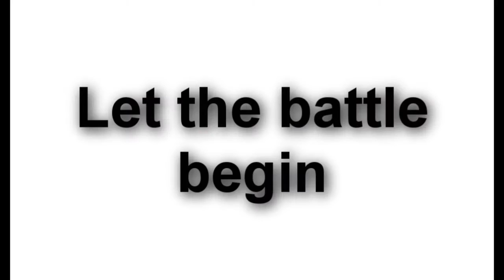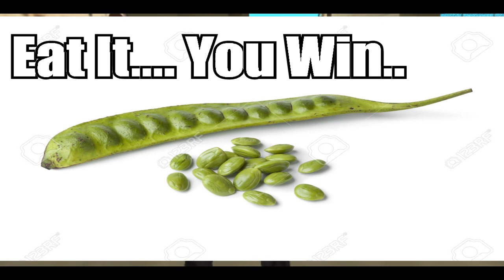Rap Battle (REJECTED)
jadi. video nih fail... rejected.. tapi...
aq still nk upload sebab aq amik masa player untuk berlakon...

Friend in Vid :
- HyeQal
- Kaki_Crew
- haKIMI
- Mady_Bee
*thank you so much for helping me* :3

I Hope You Enjoy :3